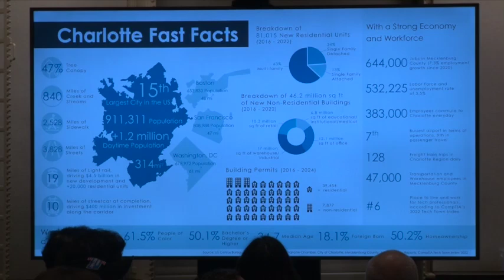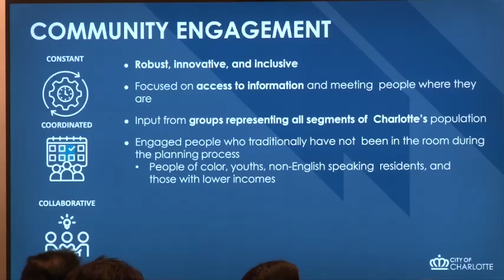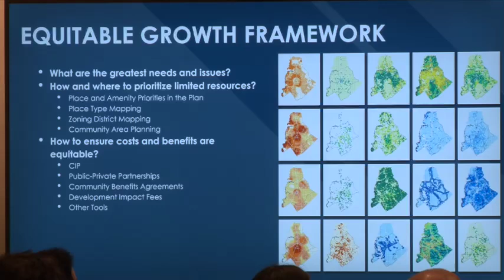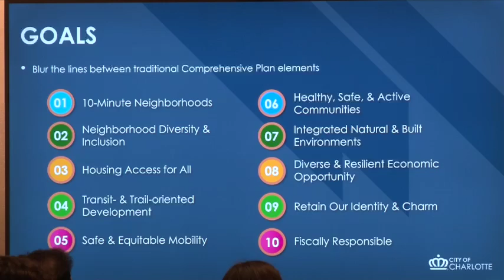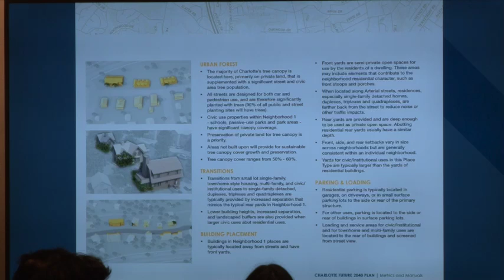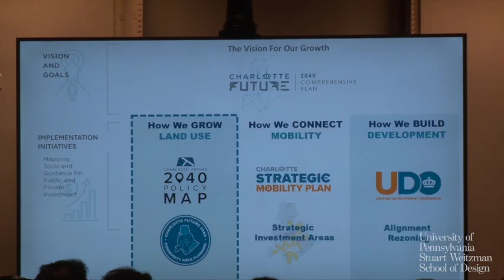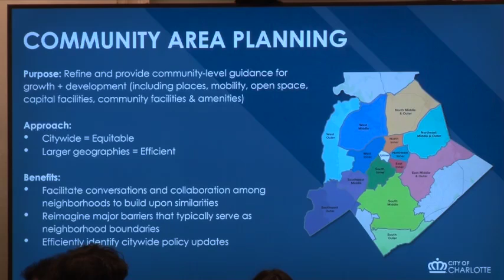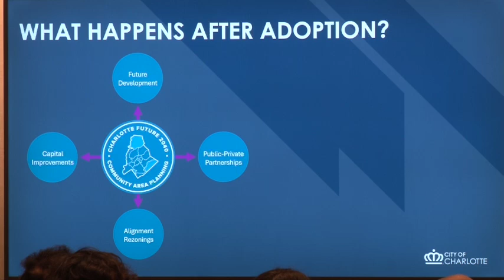2024 Weitzman School Awards: Philadelphia | Charlotte Future 2040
On October 24, 2024, Weitzman welcomed Jay Renkens, director of planning and design services, MIG, and Kathy Cornett, acting division manager for long range planning, City of Charlotte, for a lecture about the Charlotte Future 2040 Plan, recipient of the 2024 Witte-Sakamoto Family Medal in City and Regional Planning.

The Weitzman School Awards celebrate the visionary designers and planners of today and tomorrow.